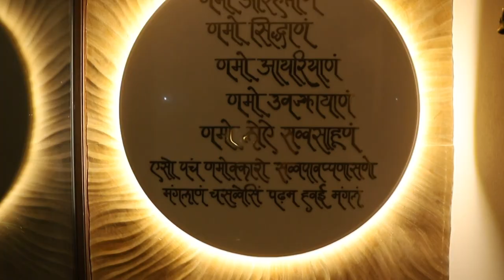GANGWAL FAMILY SWEET HOME